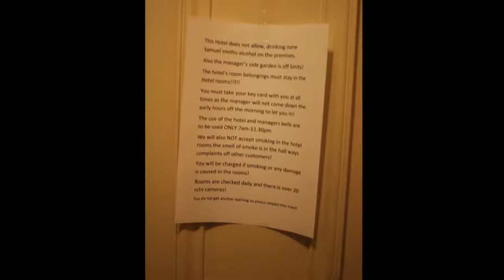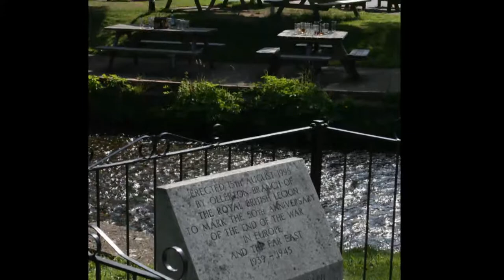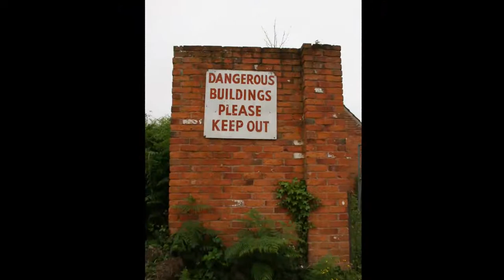Barley Cricket Tour 2011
Photos from the June 2011 Cricket Tour by Barley CC to Nottinghamshire where we played Woodborough CC, Wellow Exiles CC and a team at Thoresby Colliery CC